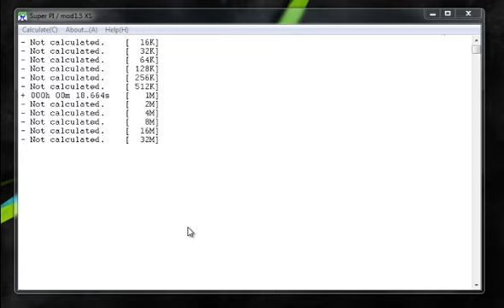Calculate Pi to 1 Million Decimal Places and Benchmark your CPU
This is a short video showing how to use the "SuperPi" application to calculate 1 million (or even 32 million) decimal places of Pi, and with that, benchmark your CPU (works both on Intel and AMD processors). Mine finished in 19.361 seconds, how did yours go?